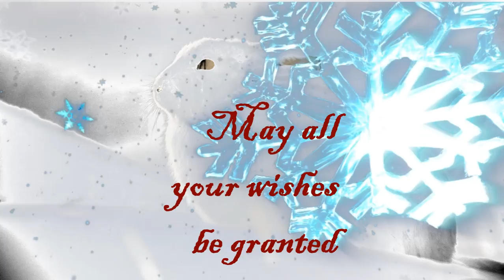CORNISH MOON HARE CHRISTMAS MAGIC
Wishing you all a Enchanted Merry Christmas and May all your wishes be granted x

The Cornish Moon Hare

Gazing up at the night's star filled sky
The Cornish Moon Hare wishes with all her might for
people's wishes to come true, so while you sleep the seeds
of dreams come true for you.

As she stares with twinkling eyes the moonbeams
shine downwards into her big brown eyes.
So don't be callous and don't be mean for you will
undo the Moon Hares dream.